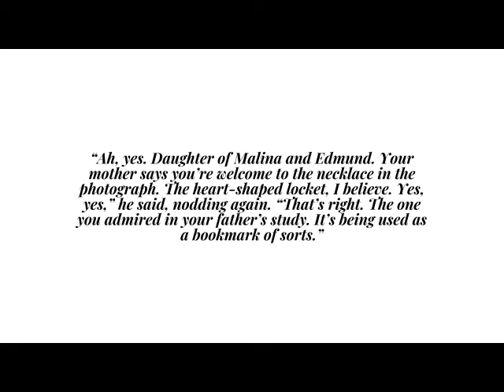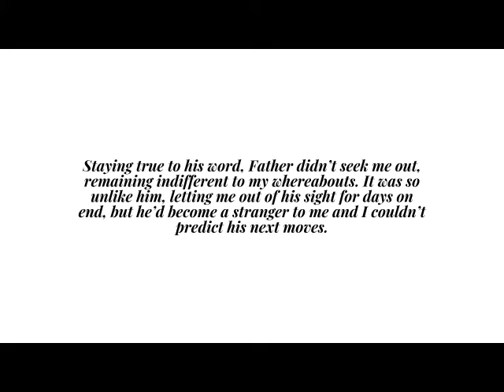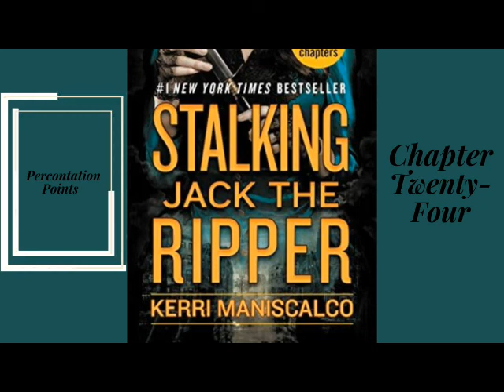Book Snark: Stalking Jack the Ripper, chapters 23 & 24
A book snark of "Stalking Jack The Ripper" by Kerri Maniscalco.